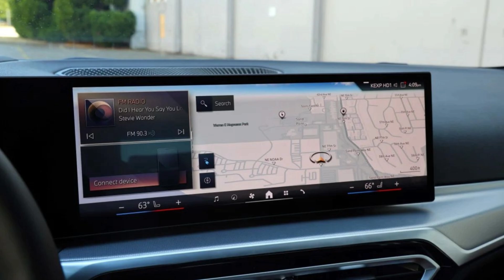BMW i4 eDrive35 2024 Slideshow